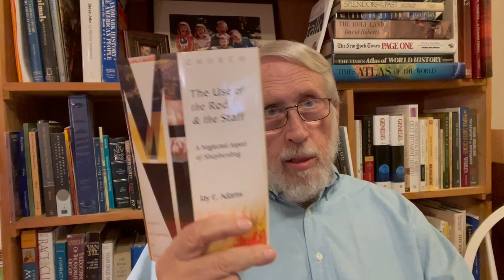Thoughts for Everynight November 14: Remembering Jay Adams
The power of Jay's life and words live on for the glory of God